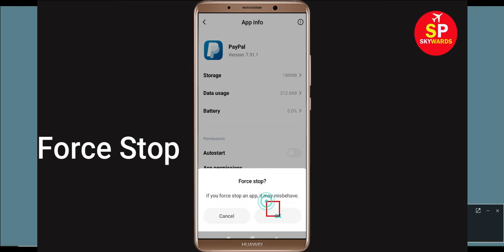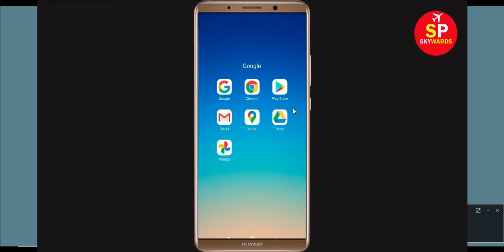Fix "PayPal" App Not Working / PayPal Not Opening Problem Solved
In this video Tutorial, i will show you How to Fix PayPal App Not Working Problem in Android & Ios Mobile | PayPal Mobile App Not Opening Problem Solved. If you are facing same problem in your mobile then it will help you to get rid of this problem.